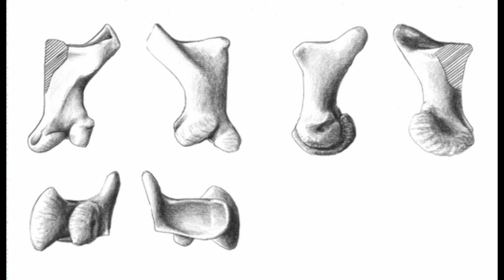Muttaburrasaurus: Life in Gondwana (1993) recenzja dinozaury w filmach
Kontunuacja mojej serii dinozaury w filmach. tym razem australijska perełka nr 1. Dokument "Muttaburrasaurus: Life in Gondwana (1993)". Serdecznie zapraszam.